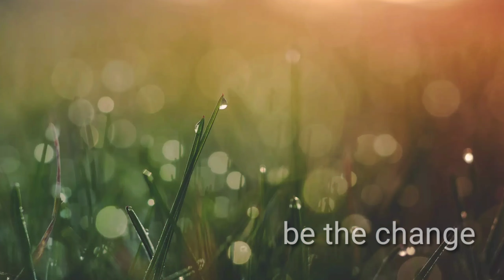WEIGHT LOSS JOURNEY/നമുക്ക് ഒരുമിച്ചു ചെയാം /DAY 19/BETHECHANGE/MALAYALAM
Hi dears,

IM RESHMA RAJ - A TEACHER BY PROFESSION AND A CERTIFIED WOMENS HEALTH & EXERCISE SPECIALIST.THANKS FOR YOUR PRECIOUS TIME TO WATCH MY CHANNEL ♥️♥️♥️♥️♥️

BE YOURSELF!! 😃
FEEL POSITIVE !! 💃🏻
FEEL YOUNG & ACTIVE !! 👒

If you felt this video useful, do give me a thumbs-up! 👍
And post you suggestions/doubts in the comments section below.

Keep watching and support. Be Happy &  Be Healthy & Be The Change

reshraj,.

bethechange vlogs
cardio workout
300 calorie workout
exercise../
workout video
15 mins full body workout
bethechangebyreshrajfull body workout
arm workout
bethechangearmfat,/

weightloss challenge#DAY19#bethechange weightlosschallenge#bethechange